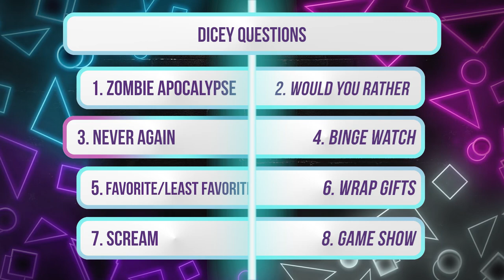Liza Koshy Interview: From Vine Sensation to Thriving Movie Star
I wasn’t especially familiar with Liza Koshy’s work on Vine, YouTube, and other social media platforms the first time I covered one of her feature films, but that certainly changed after our brief chat for her summer 2020 release, Work It. A big ball of infectious energy and positivity, it was immediately clear that Koshy’s star was going to continue to soar, and also that she’d be an ideal guest on Collider Ladies Night. Three years later, the time has finally come, and not only did she not disappoint, she far exceeded Ladies Night expectations.

Koshy voices Margot in DreamWorks Animation’s Ruby Gillman, Teenage Kraken, the human best friend of the title character voiced by Lana Condor. When Ruby discovers she can transform into a gigantic kraken, she does what far too many high school students do with a quality that makes them different; she goes to great lengths to keep it a secret, even from her very understanding and supportive BFFs. However, when the new girl at school, Chelsea (voiced by Annie Murphy), turns out to be an evil mermaid with the power to destroy her hometown, Ruby knows exactly what she needs to do to keep her friends and family safe — fully unleash the kraken.

With Ruby Gillman, Teenage Kraken now playing in theaters nationwide, Koshy joined me for a Ladies Night chat to recap her journey from becoming a Vine powerhouse to a full-blown movie star, amassing a considerable filmography a mere 10 years into her time in Los Angeles.

00:00 Dice Questions
03:51 Intro & Bangs
04:30 Not a Comedian, a Comedic Actor
06:44 Leaving College for LA
07:43 Social Media vs. Acting
08:35 Finding Her People in LA
11:52 Trish Sie's New Netflix Movie Players
13:36 Encountering Sexual Harassment in the Workplace
15:43 Voice Acting vs. Live Action Acting
17:36 Voice Acting
19:29 Ruby Gillman
20:27 Doing Press
23:35 Get Jenna Ortega on Collider Ladies Night!